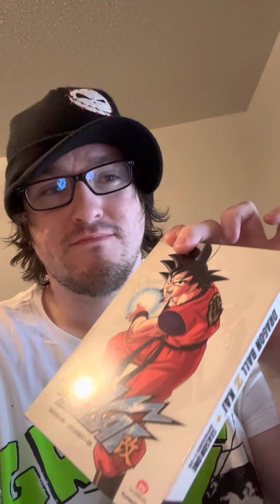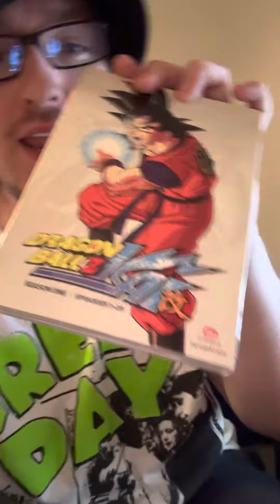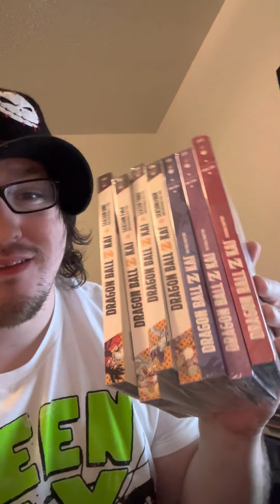DRAGON BALL Z KAI BOOTLEG COPIES ON EBAY! BE CAREFUL!